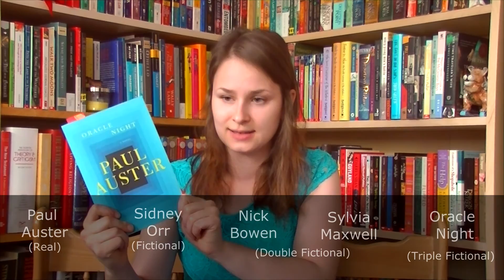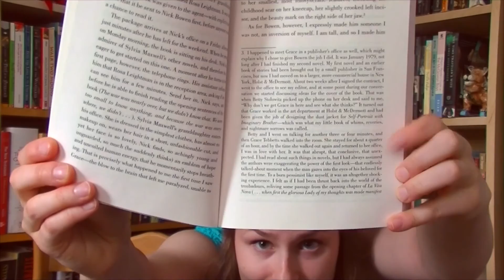Review | Oracle Night - Paul Auster (Spoilers)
My mind is blown. Never have there been so many "WHAAATTT?" moments while reading a book.

This is the book for June for my Genre Exploration Challenge. I usually try and avoid spoilers, but I didn't really know how to explain the explosion of my brain with out some spoilers.